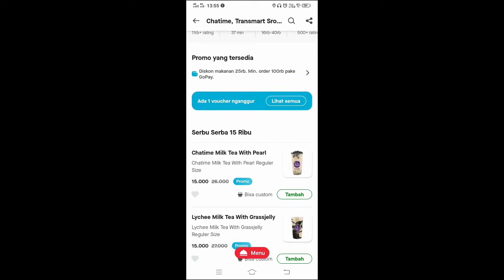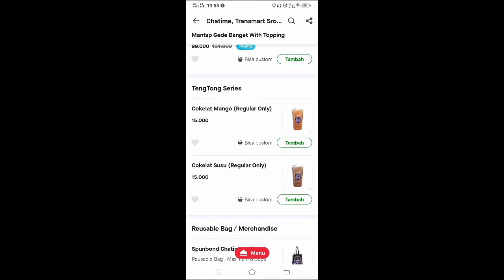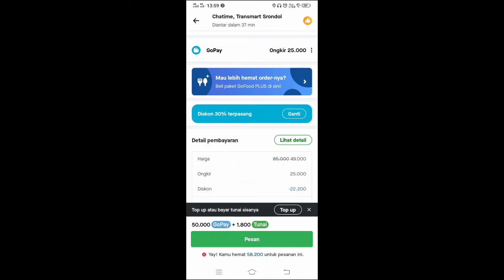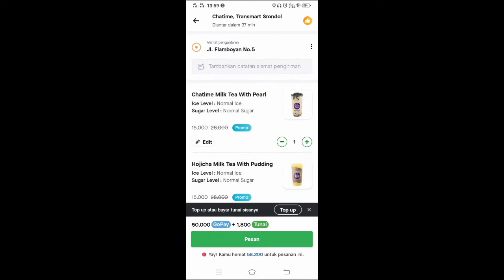Nyobain Chatime Promo Serbu Serba @15 Ribuan